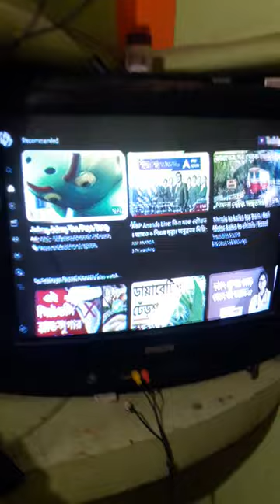Convert old CRT TV to Smart TV | How to use Fire TV Stick in CRT TV